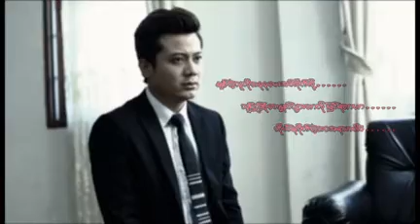Nay Min Khaing Myanmar Karaoke Songs ဘယ္ေလာက္ဆိုးဆိုးခ်စ္ေနမယ္